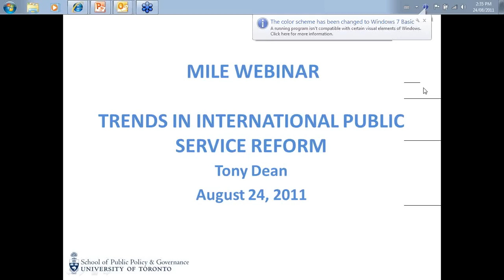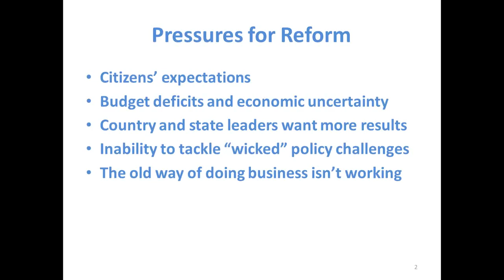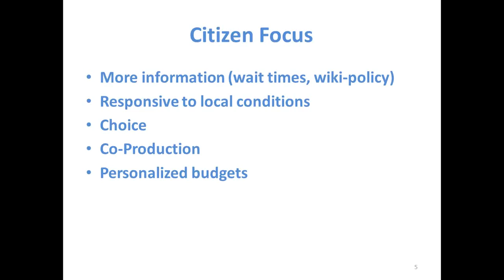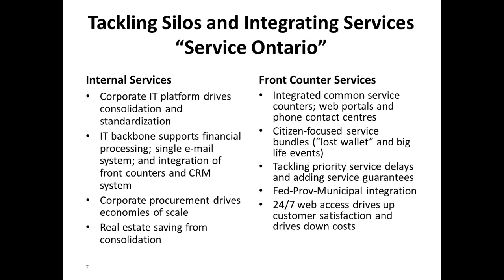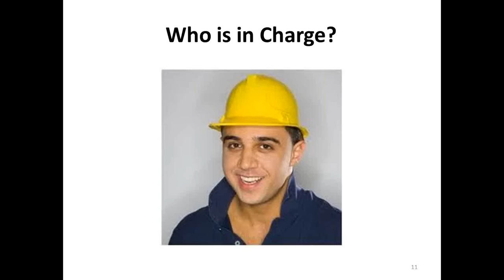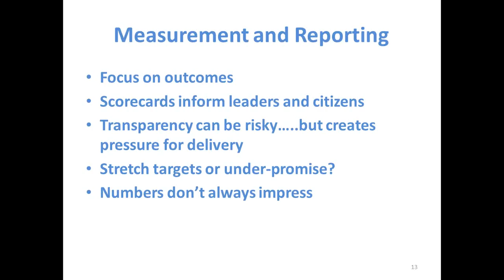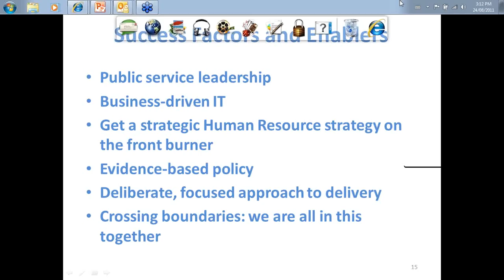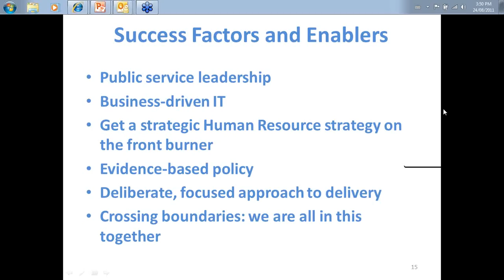Good Governance - Major Trends in Public Service Reform by Prof Tony Dean (University of Toronto)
The Madinah Institute of Leadership and Entrepreneurship (MILE) brings senior executives and high potential leaders from all over the world for executive education to discover new dimensions in Leadership Development,  Good Governance,  Telecom Training , HR Performance and various other management practices to help them grow in their business careers.

What does the future of public service delivery look like? Governments in many countries are looking for ways to sustain public services in the face of economic turbulence and shrinking revenues. At the same time they are managing rising expectations of citizens for more and better services. Professor Tony Dean will talk about emerging trends in public service reforms with reference to several countries, including Canada and the UK. He will cover topics such as service integration, new forms of delivery, accountability and the important role of public sector leadership.